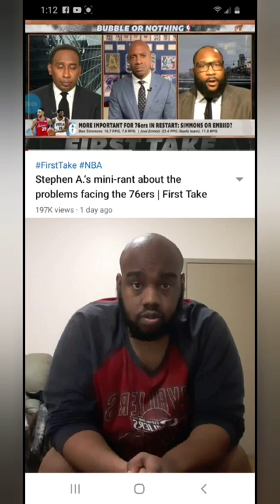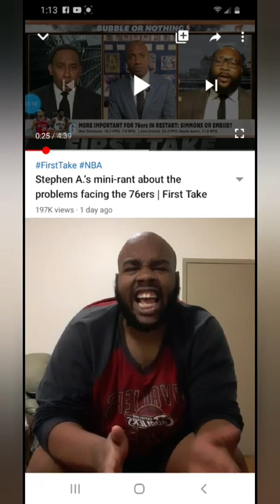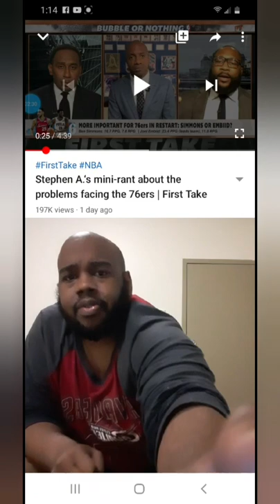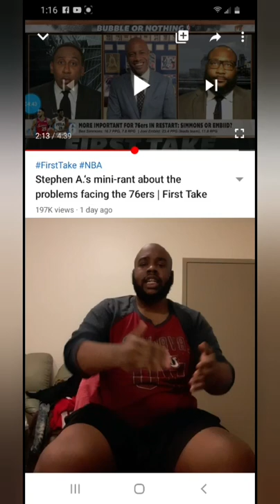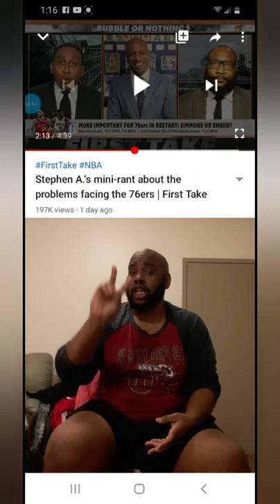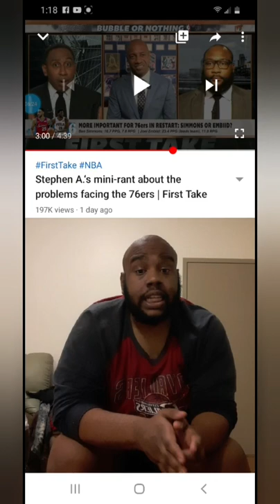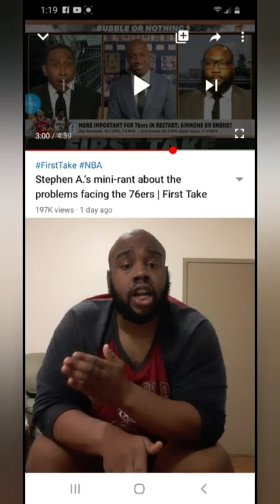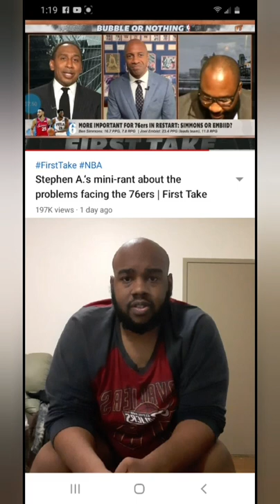Stephen A.'s mini-rant about the problem facing the 76ers